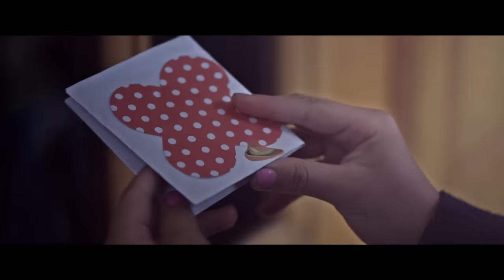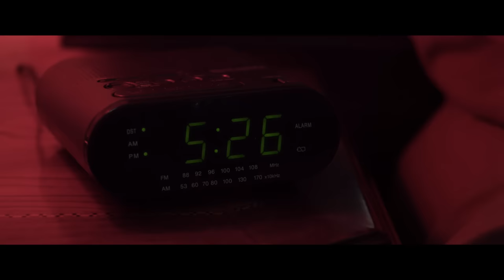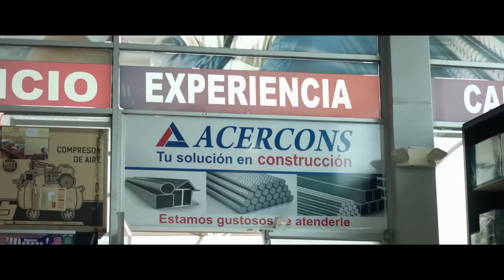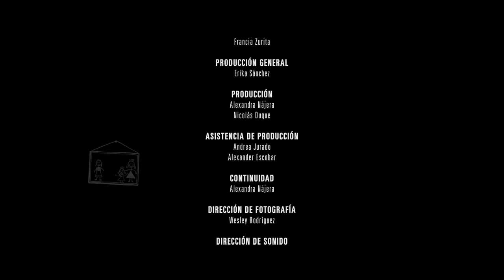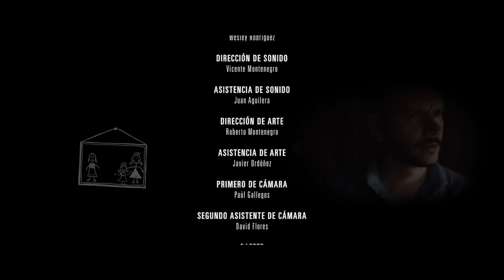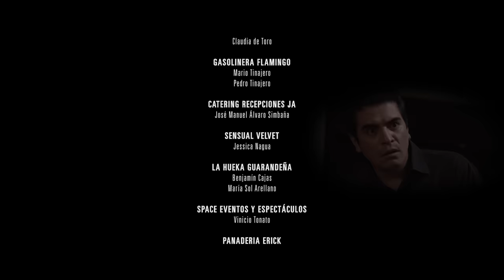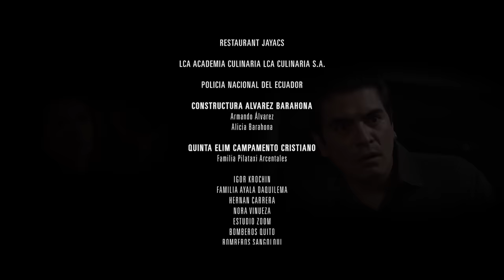No todo es trabajo | Película Cristiana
🔴Sinopsis: "No todo es trabajo
Un largometraje (ficción, drama) Protagonizado por Mara Topic (Marcela)  y   Cristhián Norris (Carlos). Narra la historia de 4 familias que tienen algo en común:  Papá y Mamá le dedican demasiado tiempo al  trabajo. Pero  como todo exceso trae consecuencias, una de estas lamentablemente terminaran pagando los seres más queridos: sus hijos.

!PUEDE SER SU HISTORIA!